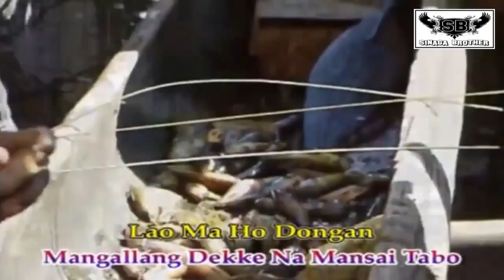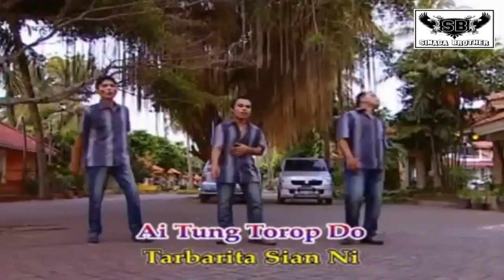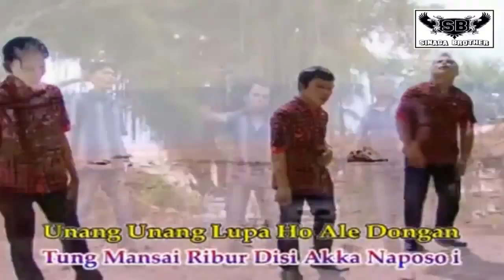Batak Sibolga Song - Kota Sibolga